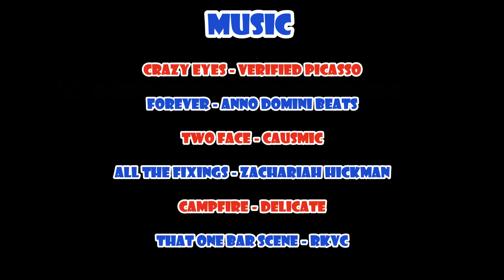Peel back the Distractions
This is Bass Lake Camping Trip 2021!!

Camping is always a blast and there is a lot to take away from taking a break from all the rush and distractions we have in life. In this trip we not only had a killer time swimming, making fires and drinking some brews, but also came a way with presence of mind.

Having no cell connection and being away from all the things we are used to really allows the mind to process all the backup thoughts. Many times it can be uncomfortable at first because we are used to the constant stimulation of the calls, texts, emails and social media. After a while the backed up thoughts will be processed and the mind will begin to calm. This was my experience this past weekend and it brought me to a realization of how I need to take the time to intentionally peel back the distractions to let my mind find peace. This has been a practice in every culture for thousands of years but now is not taught as a common thing. In the past it has been called prayer or meditation and you can call it what ever you want, but in this over connected age we live in it is important to disconnect from the distractions regularly.

The state of mind highly effects not just mental health, but also physical health. Something I talk about in the video is the autonomic nervous system that balances the sympathetic (fight or flight response) and the parasympathetic (rest, digest and renew response). When we stay stimulated all the time it effects the mind and body making it so important to intentionally take time to not be stimulated.

Wizzard trick #1 Peel back the Distractions (Your body and mind will work on another level when properly rested)

For more on Autonomic Nervous System these are my references that I read to get this information. I am just barely scratching the surface with the basics.

Michaela C. Pascoe, Michael de Manincor, Jana Tseberja, Mats Hallgren, Peter A. Baldwin, Alexandra G. Parker, Psychobiological mechanisms underlying the mood benefits of meditation: A narrative review, Comprehensive Psychoneuroendocrinology, Volume 6, 2021, 100037, ISSN 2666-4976,

Autonomic Nervous System : Handbook of Clinical Neurology (Series editors: Aminoff, Boller, Swaab), edited by Ruud M. Buijs, and Dick F. Swaab, Elsevier, 2013.